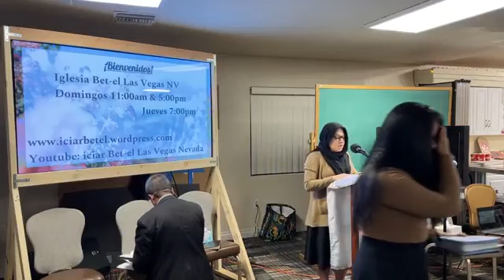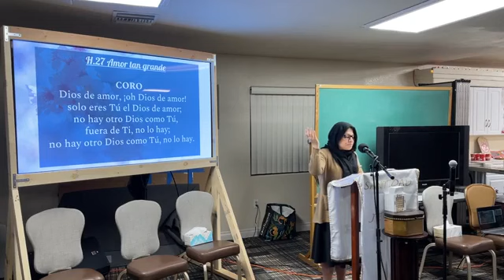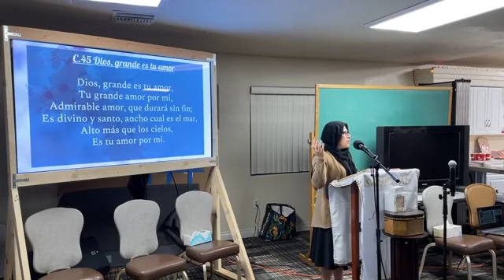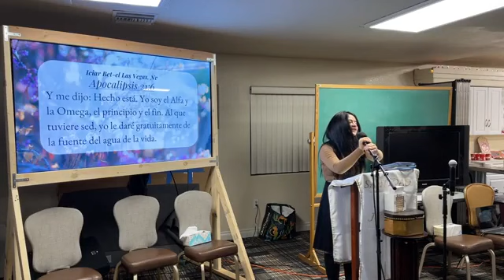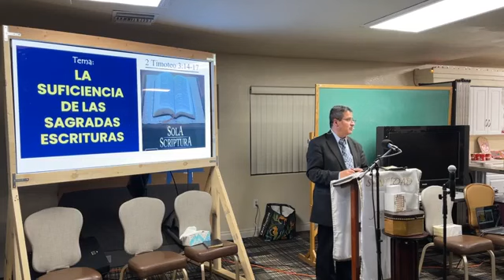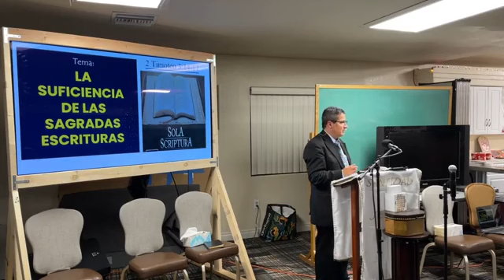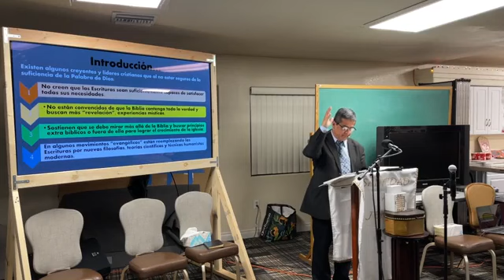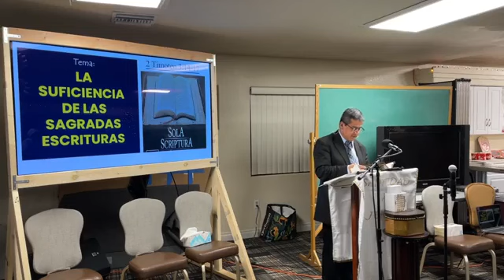La Suficiencia de Las Sagradas Escrituras | Pastor Ludin Chavira | Iciar Bet-el Las Vegas Nevada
Por Favor, COMPARTA, y DELE LIKE 👍, para que llegue a Otras Personas; que Necesitan este Mensaje de Nuestro Dios.
Y SUSCRÍBANSE  🔔, Para que le lleguen cada semana estos Videos y le lleguen y No se los pierda y Puedan ser de Bendición y Edificación a Su Vida; Es Nuestra Oración; En Nuestro Dios...

Páginas: FACEBOOK, YOUTUBE de la Iglesia y Mas...

NOTA:
* dele LIKE; 👍
* y COMPARTA;
* para que llegue a Otros Este Mensaje de Dios; Al Corazón...

A través de la Aplicación En YOUTUBE de la iglesia:
Iciar Bet-el Las Vegas Nevada;

 • Y en la opción de TODAS 🔊
 • y cuando subamos los videos; le llegará el aviso automáticamente...

Compartamos, estas bendiciones de transmisiones; en la guianza de Dios, con nuestras Familias, amigos, vecinos y al mundo, como evangelismo o para fortalecer la Vida Espiritual.

Muchas gracias por sus comentarios; nos edifican, retroalimentan y son de bendición.
Nuestras oraciones porque Dios le bendiga En Él; en Su Vida... Para servirles.

Iglesia Cristiana Bet-el Las Vegas, NV.
Pastor Ludin Chavira.

(IciarBet-el LasVegas)

Programa Evangelistico, Con Todos los Himnos y Cantos de Nuestro Himnario y Más (Repáselos o Apréndalos con Nosotros).-
'CONVIVENCIA CRISTIANA EVANGELICA BET-EL':

- | Para solicitar entrar a Nuestro Grupo de Discipulado Privado:
- Primero debe de enviarnos Un mensaje en inbox; con sus Referencias Posibles; Pidiendo su acceso,
- Una Foto de Su Perfil (Para Identificarlo, Hacernos amigos online y Poder enviarle la invitación al grupo)
- Y Nos Gustaría saber, si ud. Es Salvo o si está dando Sus pasos de Fe con Dios...

VIDEOS DE LEGOS BÍBLICOS INFANTILES DE NIÑOS DE LA IGLESIA:
(Gracias a Dios; por Estos Pequeños; que son Formados en Dios en Su Hogar y Glorifican a Nuestro Dios, con estos Videos pequeños y Bíblicos; Felicidades; Que Dios les siga Usando; para Su Gloria...
Que Dios le bendiga Mucho en Su Vida a Través de Ellos y a su Hogar; Creemos, que le serán de mucha Bendición y Edificación Trascendente; En Dios...)

Somos de la Iglesia Cristiana Interdenominacional en los Estados Unidos de America.
En Región Suroeste.

La Paz de Dios.